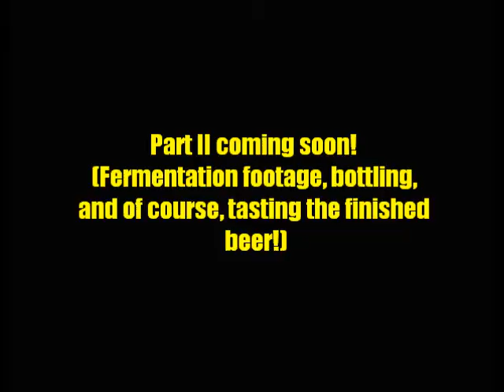My first time brewing beer! Part I of II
It's about time I roll up the sleeves and brew a batch!  As I type this, the batch is still fermenting.

"Let's Drink Beer" is performed by Ikena Dupont.  Uploader of this video collects no compensation on Youtube and this video is intended for private entertainment and education.  Uploader does not claim any copyrights to the song used.